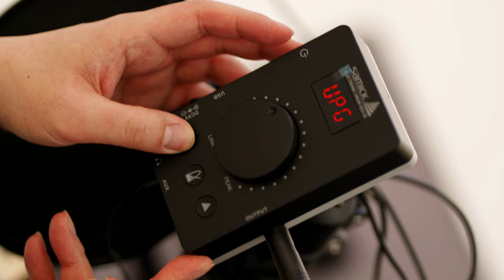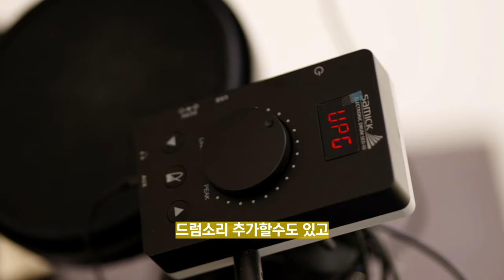입문자용 전자드럼?? 이걸 추천합니다 ! [삼익 SED-10 리뷰]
채널잘못들어오신거아닙니다!

안녕하세요 ! 이지두밴드입니다!
이번에 너무 감사하게도 저희 이지두밴드가 뮤지션마켓의 엠버서더로 활동하게 되었습니다.
엠버서더로서의 첫 리뷰는 삼익악기의 SED-10 이라는 전자드럼입니다
판매가격대비 엄청난 편의성 및 성능을 보여주는 정말 괜찮은 드럼이라고 생각합니다
저희 드러머이신 A-JOSH님의 솔직 리뷰 및 시연을 통해 구매하시는데 참고가 되셨으면 합니다

삼익 SED-10 구매링크 [해당링크 통해 구매 시 할인 금액으로 이용 가능합니다!]

앞으로도 뮤지션마켓의 악기 컨텐츠 많은 관심 부탁드리겠습니다 ^^

00:00 - 인트로
01:11 - 드럼 시연
03:52 - 리뷰
06:20 - 클로징